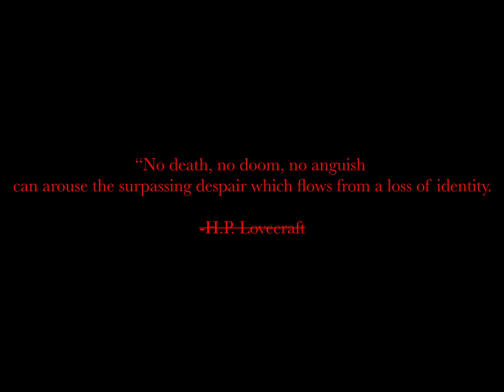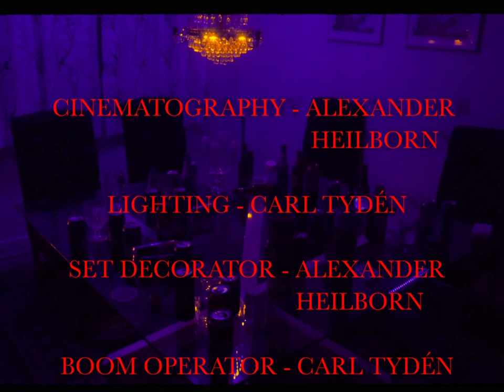Identity - Surreal Short Film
No death, no doom, no anguish can arouse the surpassing despair which flows from a loss of identity.

While hanging out, five friends simultaneously lose all their memory.